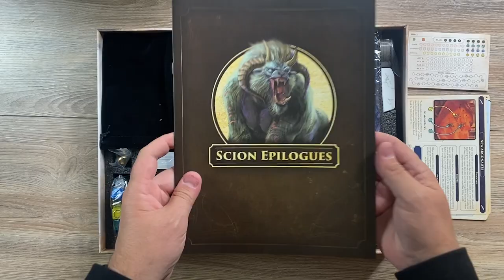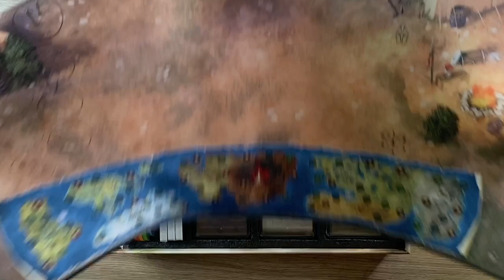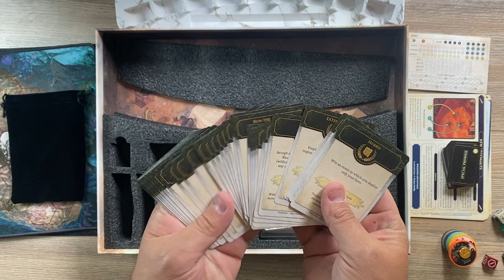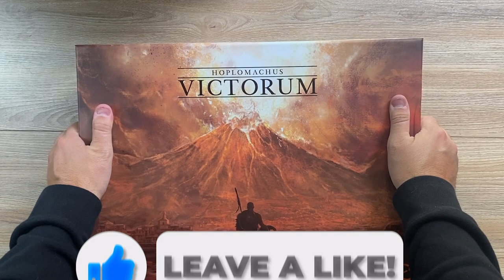Lofi Un(Re)boxing | Hoplomachus Victorum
A lofi approach to unboxing, straight to the point with no fluff. We unbox the new Hoplomachus Victorum I also walk you though how I re-boxed my copy

00:00 Unboxing
05:37 Reboxing